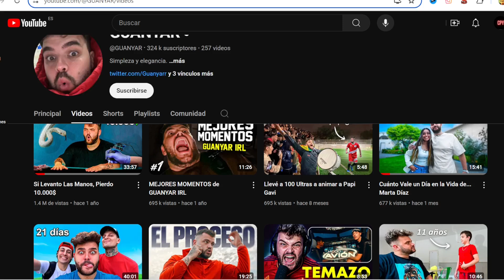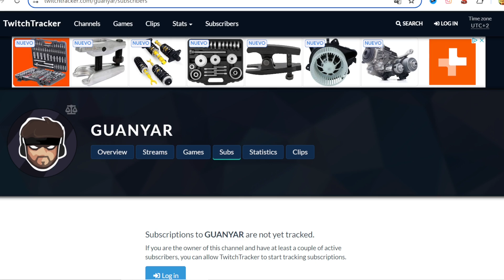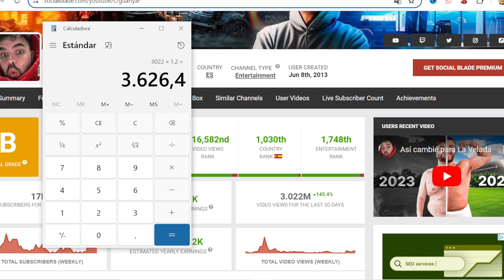🤑 CUANTO GANA GUANYAR EN YOUTUBE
Cuanto dinero gana Guanyar al mes en YouTube. Cuanto gana un Youtuber, trayectoria, nuevos videos, primeros videos, estadisticas y ganancias. Cuanto paga Youtube